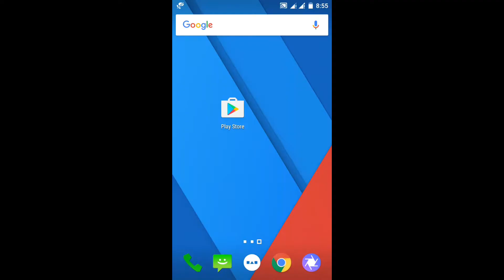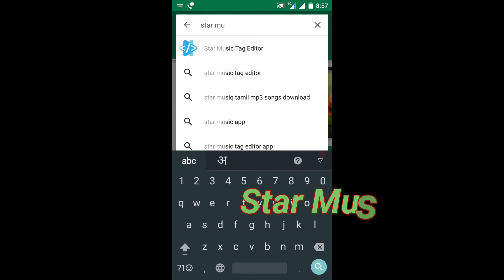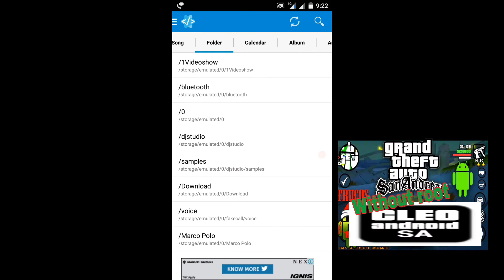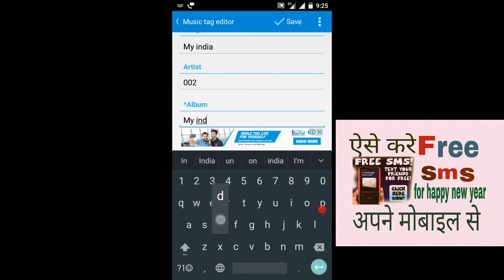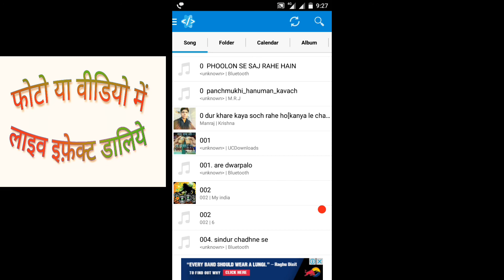How to add photo in mp3 song/music/lyrics?Gana/Sangeet mein photo kaise jodte ha|My indiai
नमस्कार दोस्तों।
आज के इस वीडियो में आपका स्वागत है।
 तो दोस्तों आज के इस वीडियो में हम आपको बताने जा रहे है कि किसी भी गाने पर आप अपना फोटो कैसे लगा सकते है।
 और उस गाने में कुछ detail जैसे एल्बम name, artist name जैसी भी जानकारी भर सकते है।

1 .Mi note 8 in 9999₹

2.Mi note 7 pro in just 10463₹

3. Redmi 7A in just 4999₹

4.Realme C1

5.Realme budget wireless earphoen

6.Mi wireless earphone 9hr. bettery

7. Mi Band 3 in 1789₹

8.Samsung 32 GB memory card in 499₹

9.Mivi Saxo Wireless Headphone in 1899₹
 How to put picture on a song,how to put cover on song,
How to fill album,artist detail in a song in android,